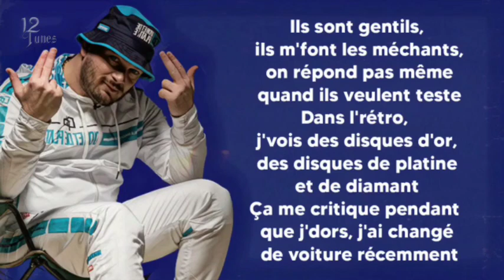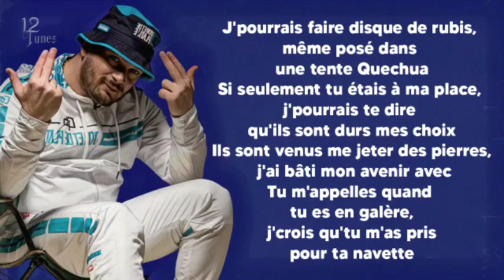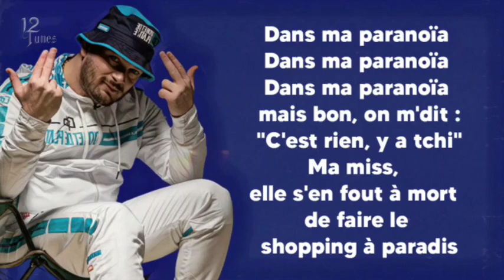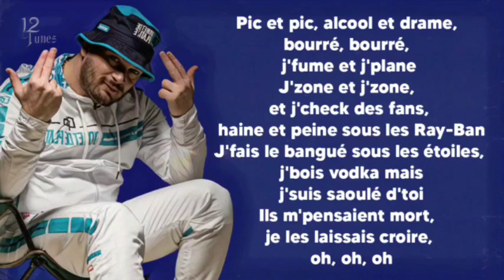JuL - Pic et pic, Alcool et Drame (Paroles/lyrics) 👽❤